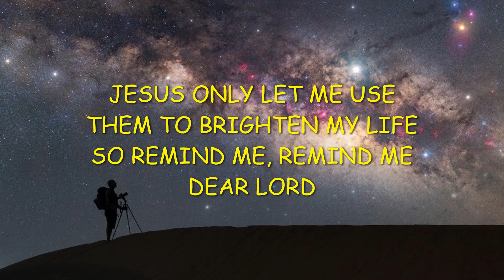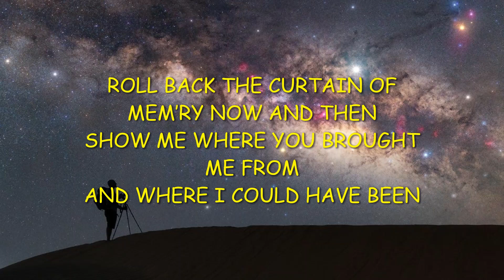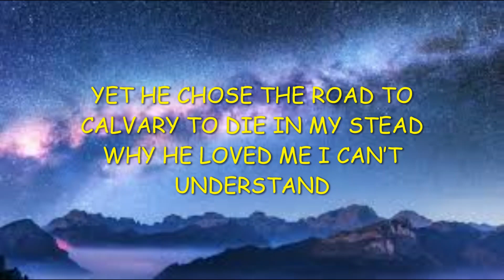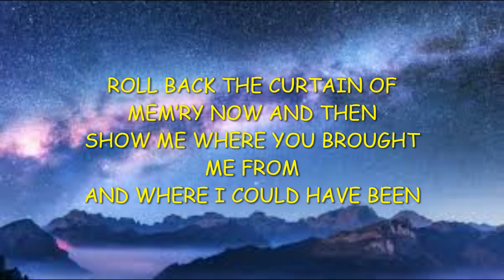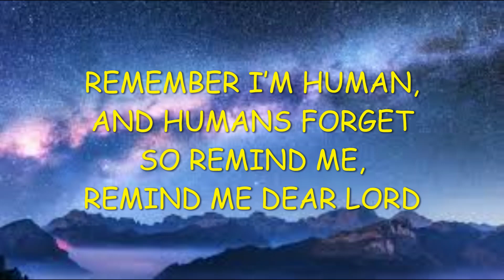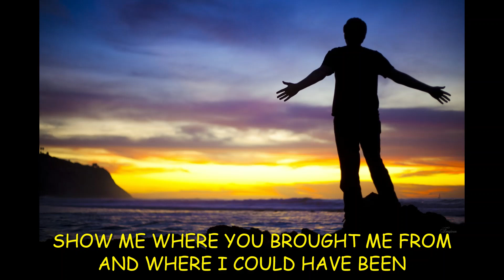Remind Me Dear Lord Dottie Rambo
It is easy to forget the multitude of blessings that God has bestowed upon us.  This song encourages us to go back and remember.